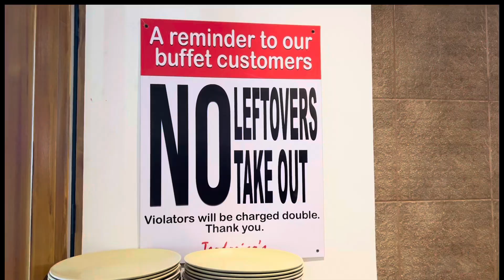Mama Marie’s birthday 🎂